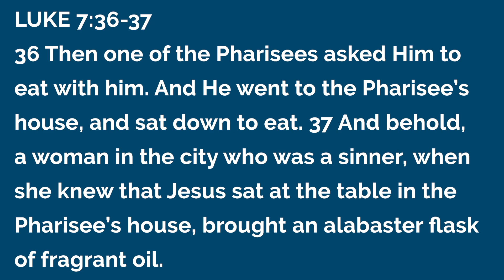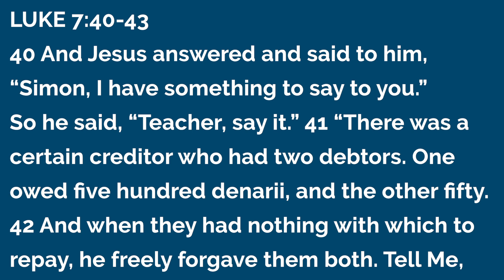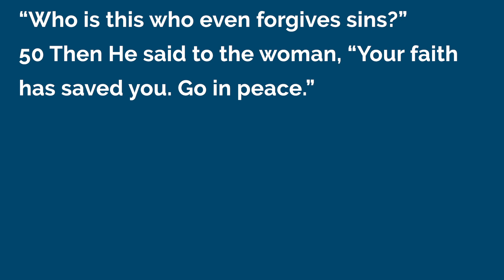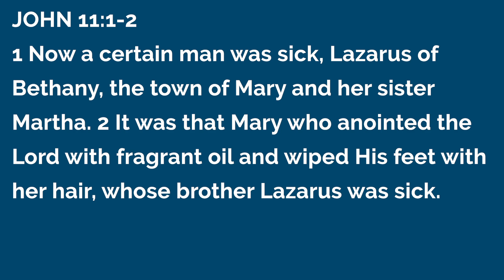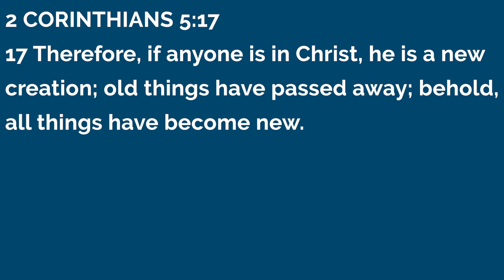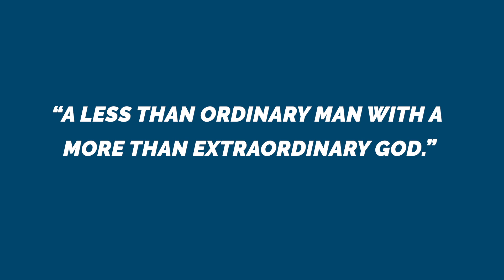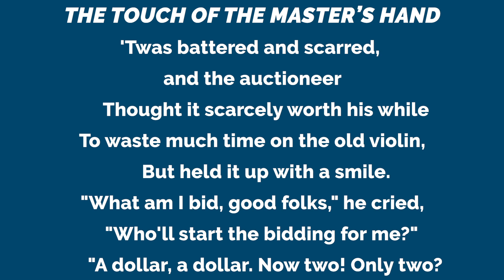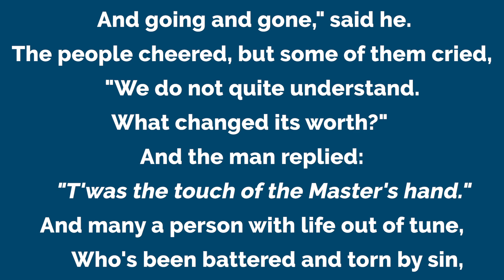All Things Made New | Lon Solomon